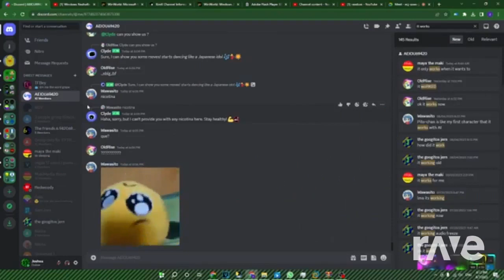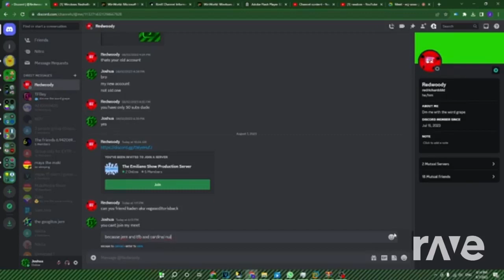Mario The Andrew User Is 1K Subs But 10K Videos